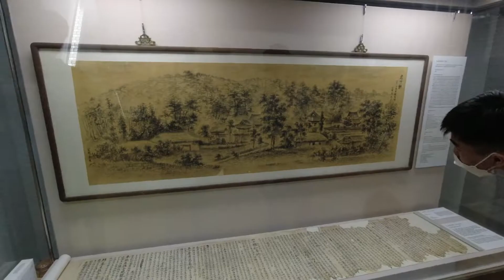Seascape in Gangneung - Nhưng mà không thấy biển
Recap chuyến đi Gangneung ít sóng, ít gió và nhiều hải sản.